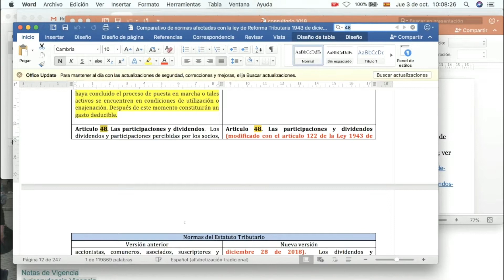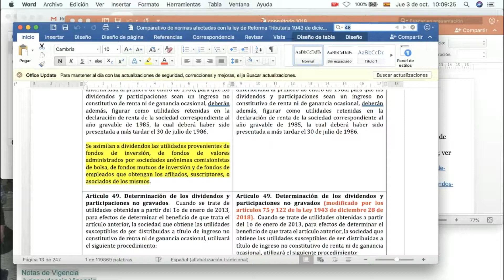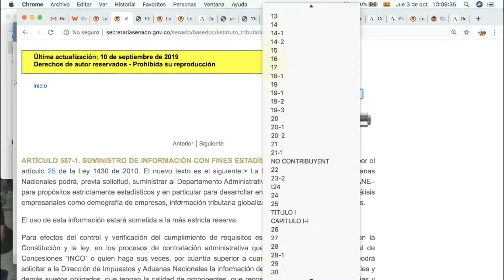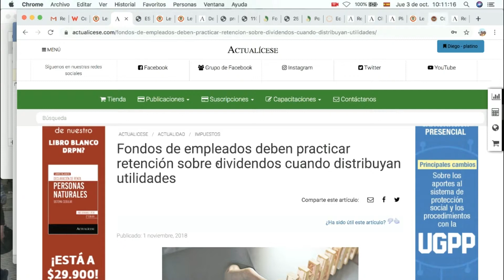¿Cuál es el manejo fiscal de las utilidades obtenidas por un fondo de empleados?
¿Cómo deben ser tratadas fiscalmente las utilidades obtenidas por los fondos de empleados a partir de 2019?